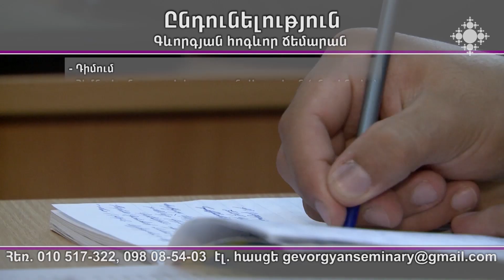Գևորգյան ճեմարանը հայտարարում է 2021-2022 ուստարվա ընդունելություն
Մայր Աթոռ Ս. Էջմիածնի Գևորգյան հոգևոր ճեմարանը հայտարարում է 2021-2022 ուսումնական տարվա ընդունելություն:

Gevorkian Theological Seminary Accepting Applications for 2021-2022 Enrollment
Gevorkian Theological Seminary of the Mother See of Holy Etchmiadzin is accepting applications for 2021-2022 Enrollment.